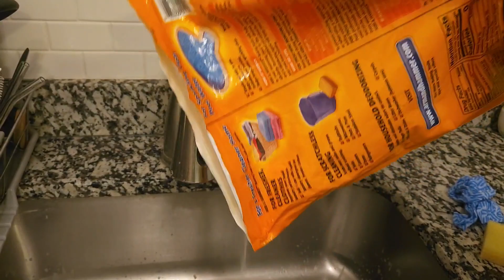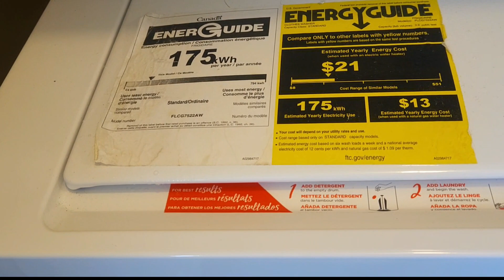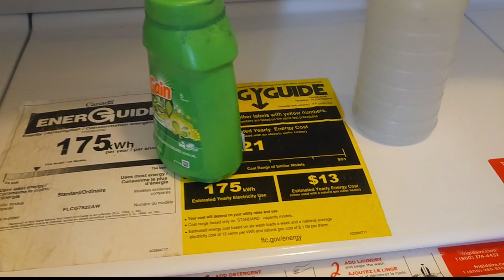Clean With Me- Spring Clean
Spring cleaning motivation with a new music

DRMTLGY Tinted Sunscreen
Wireless Mic
UBeesize 12'' Selfie Ring Light
Cleaning Service Gloves